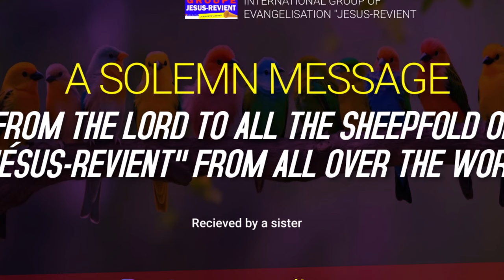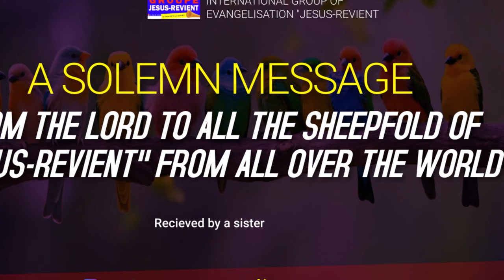◾️ENGLISH❗️_ SOLEMN MESSAGE FROM THE LORD TO ALL HIS CHURCH: VIGILANCE AND DISCERNMENT.